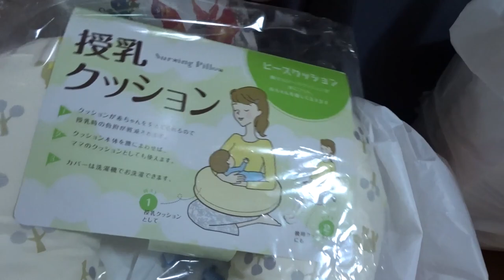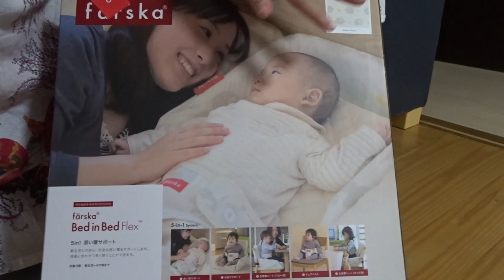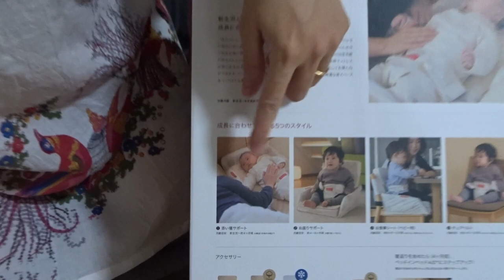BUMILI NA KAMI NG DAMIT PARA SA BABY GIRL NAMIN!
Bumili na kami ng mga damit pero kulang pa.